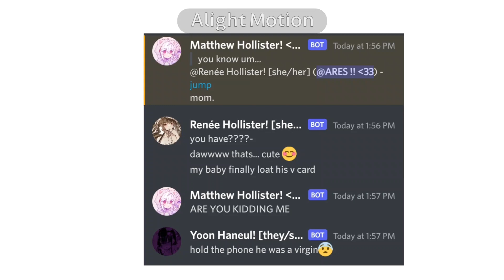MAMA COME HERE IM BOUTTA BEAT YO A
IMAGINE GETTING OUTTED BY UR OWN MOTHER...

NAW IMAGINE BEING A VIRGIN FOR OVER WHAT ALMOST 60 YEARS!!?(yall no hes not actually 60 hes stuck in a 19 year olds body since that was when he was turned into a vampire)